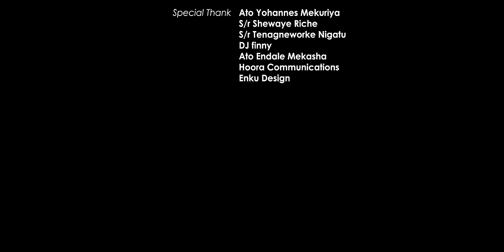Tsilat Gezmu - Yileyilgn | ይለይልኝ - New Ethiopian Music 2017 (Official Video)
Ethiopian Music : Tsilat Gezmu | ጽላት ገዝሙ - Yileyilgn | ይለይልኝ - New Ethiopian Music 2017 (Official Video)